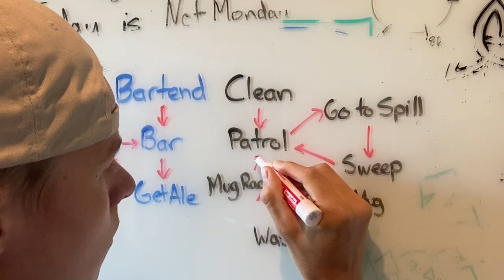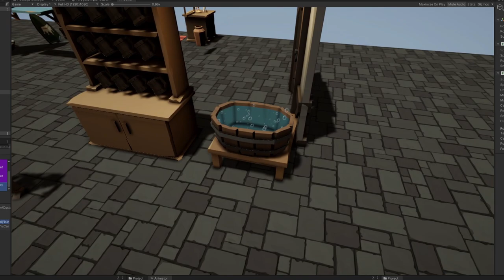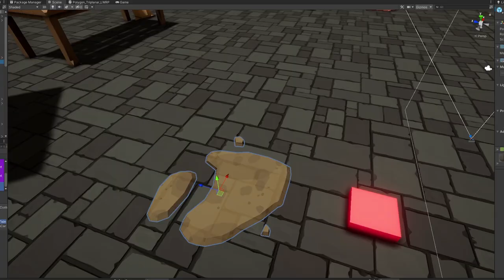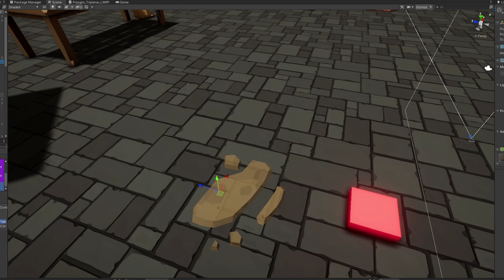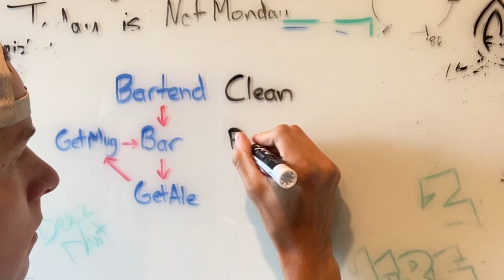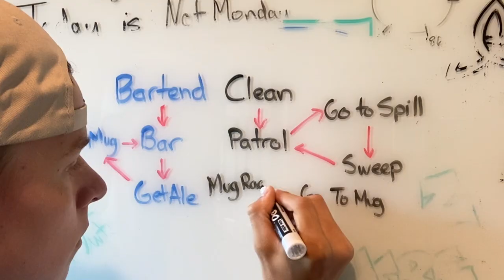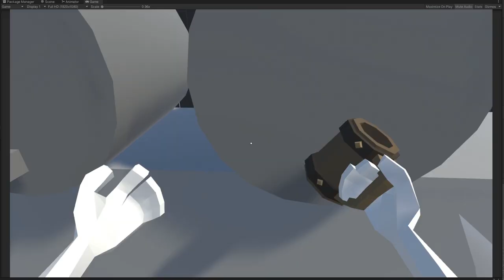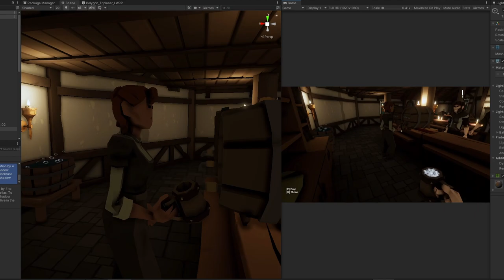Forcing an AI to do my CHORES! | Tavern Team Devlog #7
In order to keep your lovely tavern clean, I implemented multiple chores to do, I have a huge issue though.
 I just got home from working all day, sat down and realized I don't want to do any more chores. So I built AI staff that you can hire to not only run your tavern, but to keep it clean as well. Im gonna break down the specific logic I set up, and at the end, put them to the test to see if they can run the tavern entirely by themselves for a night.

Most of you know what tavern team is at this point, it's a first person sim Ive been working on where you run the Tavern, serve customers, manage resources.

About me -
Hi I'm TJ, a developer who is passionate about learning gamedev. I primarily develop games on the unity platform using C# but any code is fair game. I’m still learning a lot but hope you’ll enjoy my

Software Used -
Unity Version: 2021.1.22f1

PC Specs -
32GB RAM
Way too much caffeine